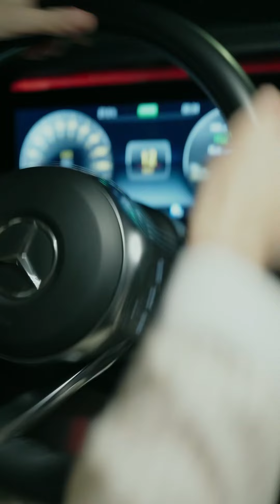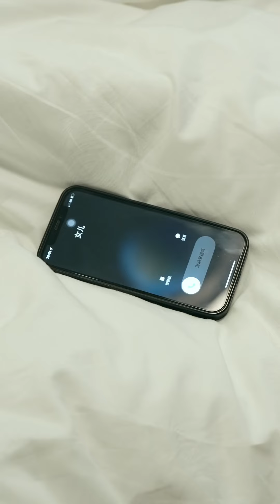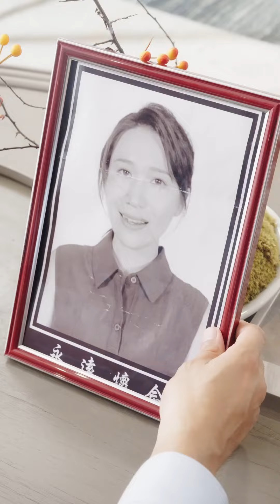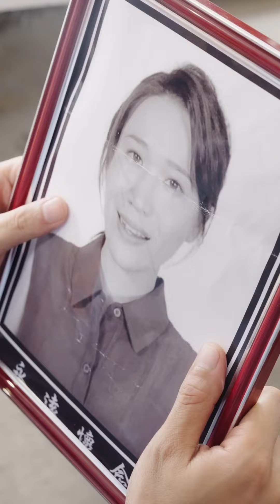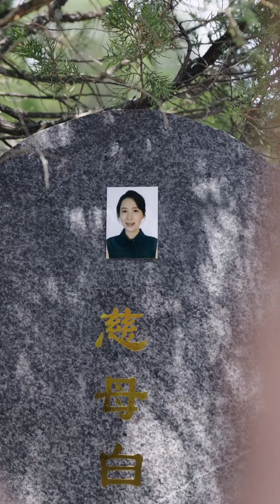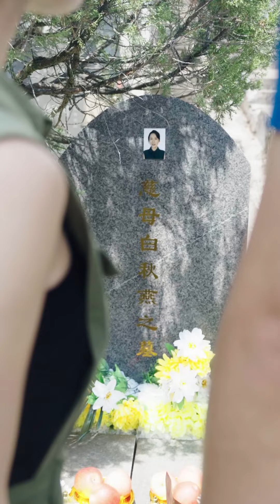《无法挽回的爱》程耀辉✖️周蓉倩 | 一场意外的车祸，导致两个人陷入救援危机，女主等待救护车救援自己妈妈的时候，身为父亲的医生男主匆匆赶来，却选择了救另外一个女人......